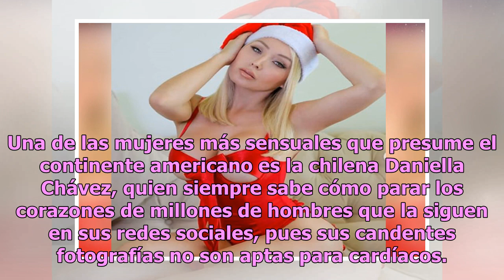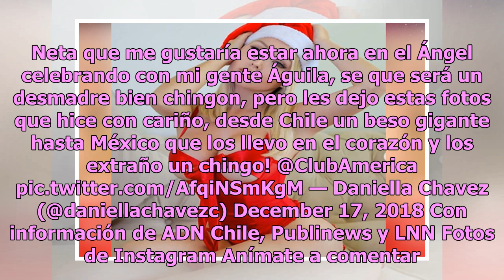Daniella Chávez para el corazón de seguidores con erótica galería navideña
En esta época de amor, paz, tranquilidad y muchos regalos es muy común ver que las estrellas de la farándula demuestren su forma de celebrar la Navidad y el Año Nuevo. Una de las mujeres más sensuales que presume el continente americano es la chilena Daniella Chávez, quien siempre sabe cómo parar lo...